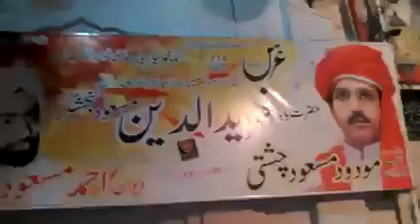TORE DAR PE PARI FARYAD KARU FARYAD SUNO YA GANJ SHAKAR :: USTAD JAVED TAUFEEQ NIAZI :: QAWWALI